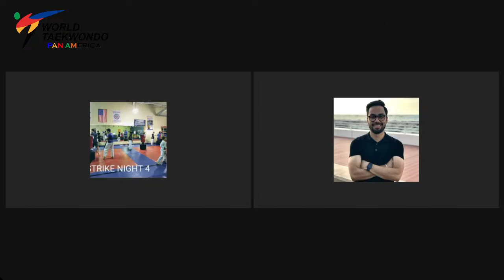🥋Black Belt Poomsae Seminar (Koryo, Keumgam & Taebaek)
With the initiative of the Caribbean MNA’s, this Saturday April 10th, Grand Master Raymond Hsu, World Taekwondo Pan America Poomsae Referee Chair, will offer a seminar for black belts, in which 3 poomsae will be covered, Koryo, Keumgang and Taebek.